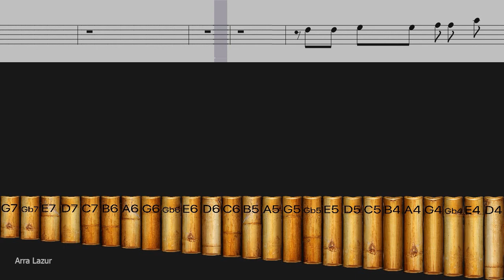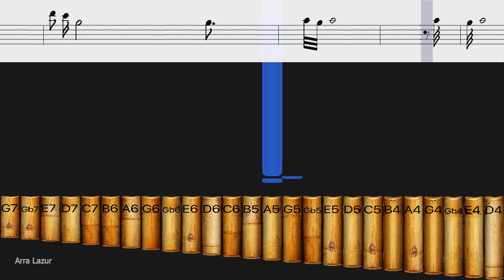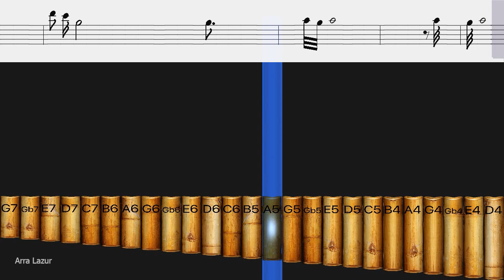Gheorghe Zamfir - Einsamer Hirte (Pan Flute TUTORIAL)